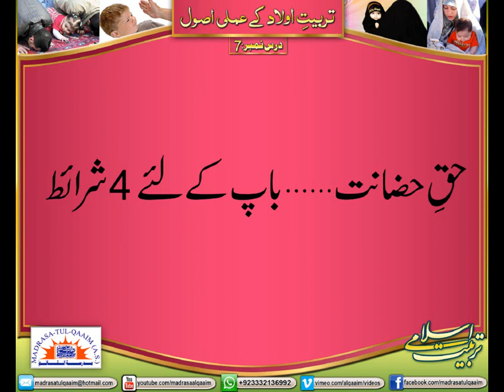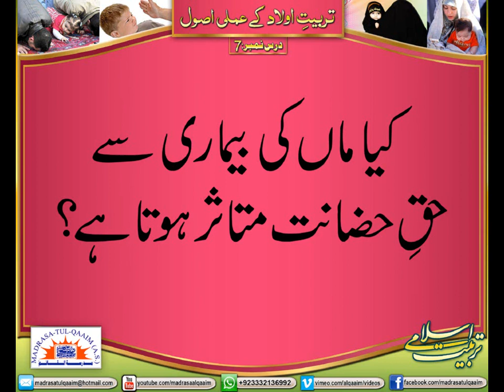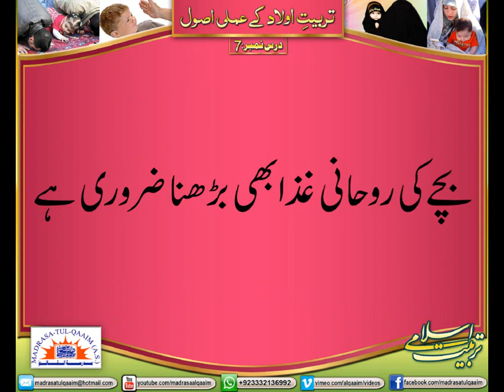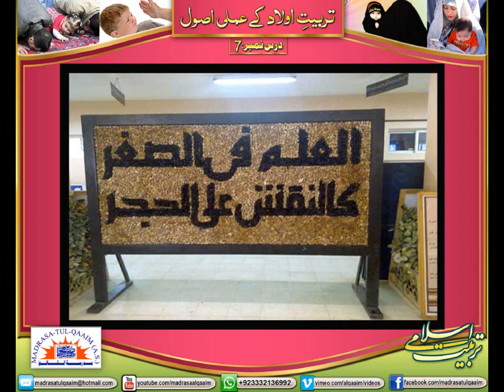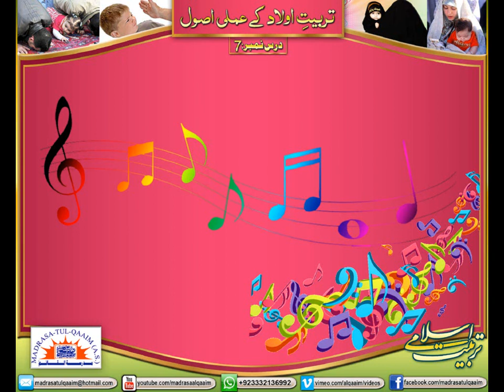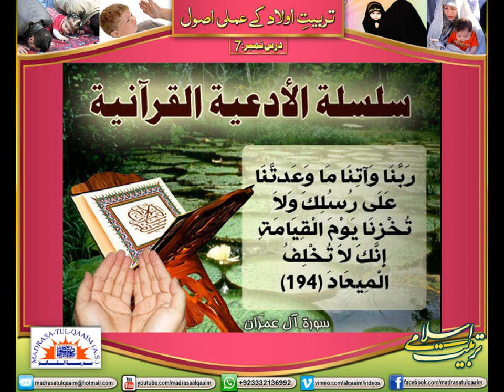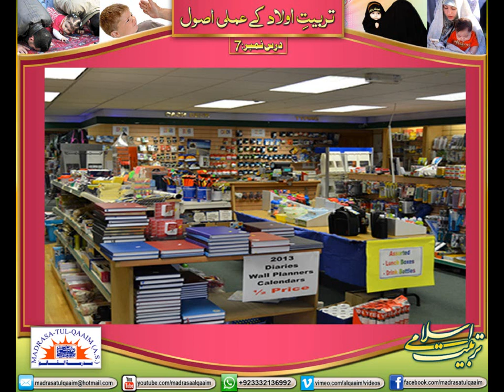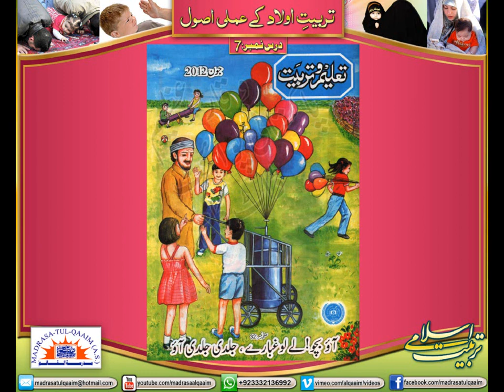تربیت اولاد کے عملی اصول ۔۔ درس نمبر7